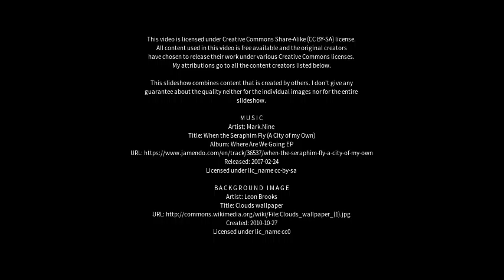Best places to visit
Best places to visit - Shangzhi (China) Best places to visit - Slideshows from all over the world - City trips, nature pictures, etc.